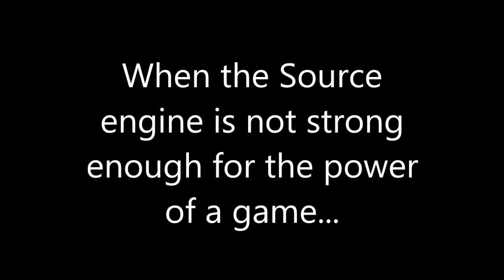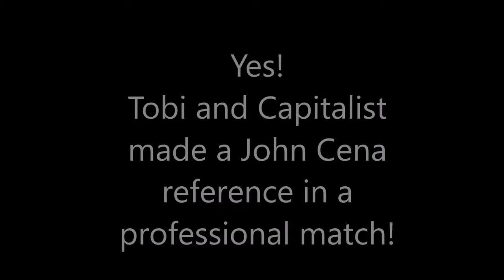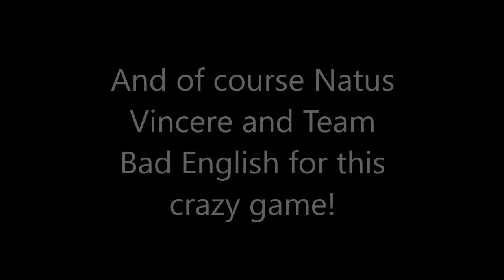The buggiest professional DotA 2 match ever!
Sometimes in DotA 2, new heroes are born from things unseen!